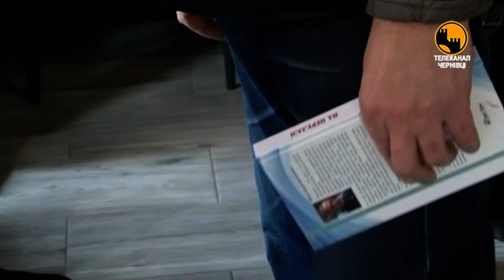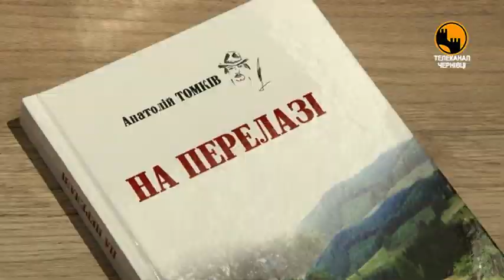Діалекти гуцулів та навіть трохи еротики